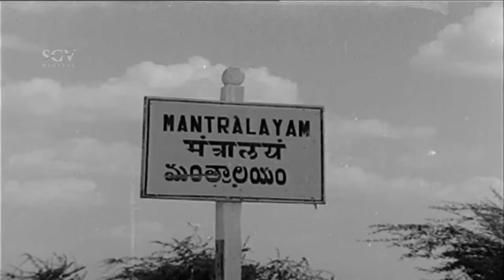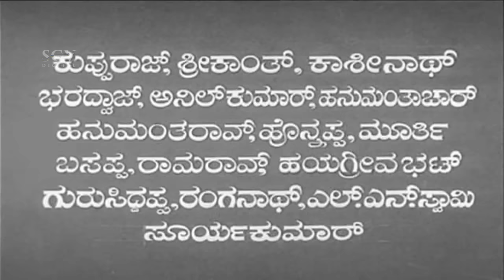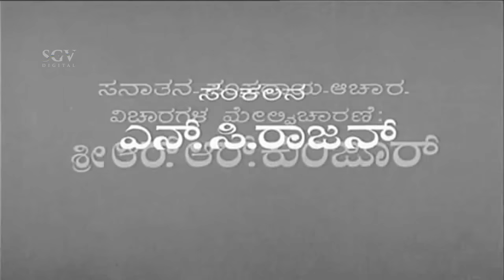Mantralaya Mahathme Kannada Full Movie | Kannada Movies | Dr Rajkumar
Direction:

Director T V Singh Takur

Music Rajan-Nagendra

Songs & Lyrics:

Thungaatheera Viraajam
P B Srinivas Sri Rajaguru Rajacharyaru
Kavyarathi Mandirada Prathibanvitha
P Leela, Veeramani G V Iyer
Abharanada Alankaravenu Illade
S Janaki, L R Eshwari G V Iyer
Kaliyirondu Paatavannu Kannada Thaay Makkale
P B Srinivas G V Iyer
Neenu Baaralilla Ninna Neleya Helalilla
Rasika Saalade Rasada Authana
S Janaki G V Iyer
Indu Enage Govinda
P B Srinivas Sri Raghavendra Swamy

Manthralaya Mahathme – ಮಂತ್ರಾಲಯ ಮಹಾತ್ಮೆ1966*SGV